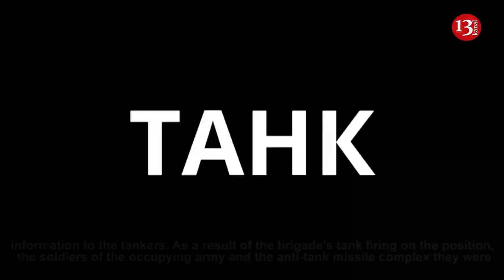Ukrainian tank opens fire at Russian group hiding in forest - they sought to hit the tank